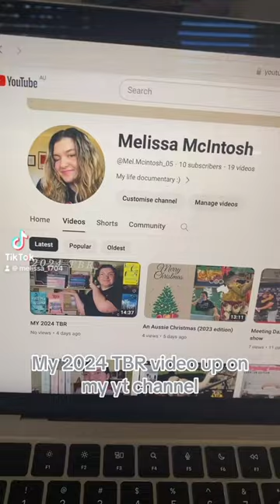TBR on my channel